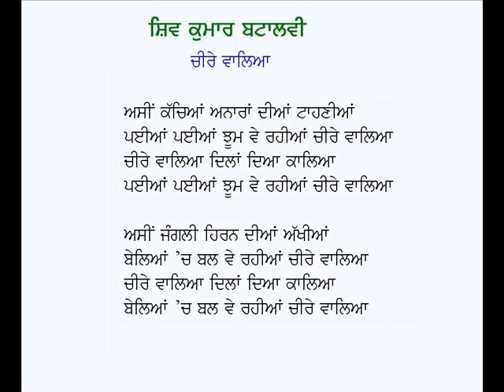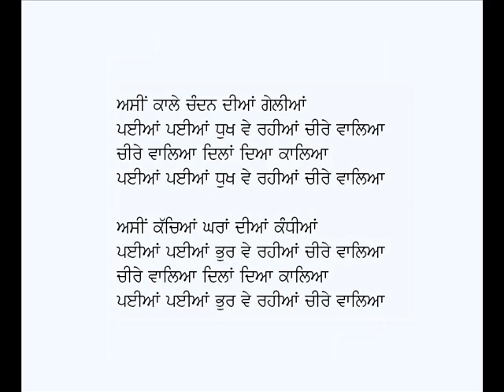Cheere Walia-Shiv Kumar Batalvi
Punjabi Geet:  Cheere Walia
Poet:  Shiv Kumar Batalvi
Voice: Karamjit Singh Gathwala